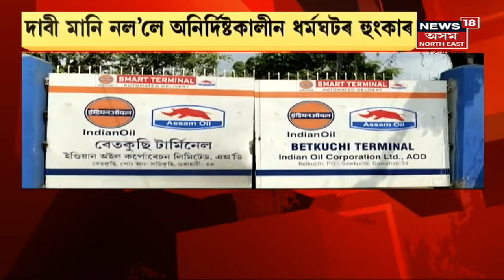Assam News Updates | MIDDAY18 : অসুস্থতাৰ নাটক কৰা ৰাজকন্যা বৰুৱাক গ্ৰেপ্তাৰ, হাজিৰ কৰোৱা হ'ব আদালতত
07 October, 2021 : আজি আদালতত হাজিৰ কৰোৱা হ'ব ৰাজকন্যা বৰুৱাক । অসুস্থতাৰ নাটক কৰি ভৰ্তি হৈ আছিল GNRCত । মিছা নাটক কৰি আৰক্ষীৰ চকীত হাজিৰ নোহোৱাৰ বাবে আৰোপ কৰা হৈছে গোচৰ । নিশা Dispur Police Stationতে ৰখা হয় ৰাজকন্যাক ।
2:05 Dima Hasaoত উপস্থিত Nirmala Sitharaman ।
3:14 ধৃত DIG ৰৌণক আলী হাজৰিকা গুৰুতৰভাৱে অসুস্থ, জিএমচিএইচত চিকিৎসাধীন ।
4:43 Kalkataত শাৰদীয় দুৰ্গা পূজাৰ উচাহ ।